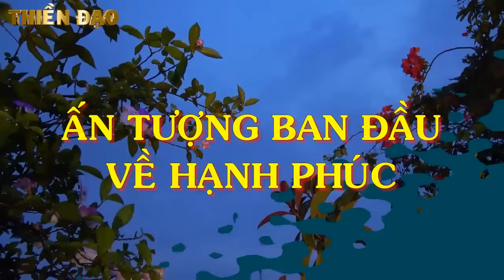Bàn về HẠNH PHÚC - Thiền Đạo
Bàn về HẠNH PHÚC.